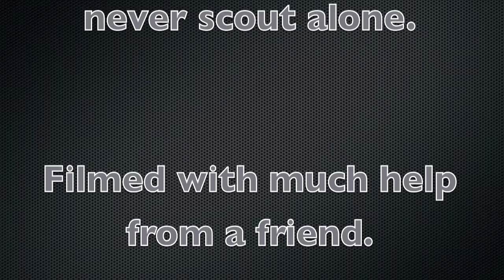Scouting- megabloks halo stop-motion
A short I made with a lot of help from a friend. I used my new camera, which has a much better quality than my old one. From now on I will use my new camera. (The brute chieftain 2 and 3 were filmed with my old camera, so when they are released the quality will not be as good.)